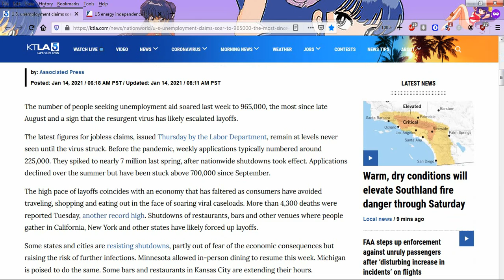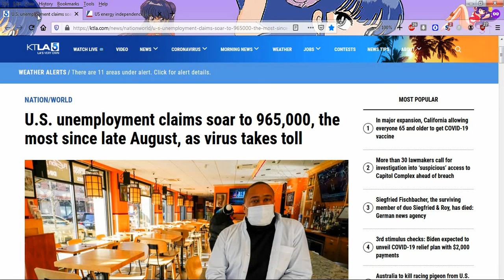Big Media Calls Democrats A Virus Hurting America!